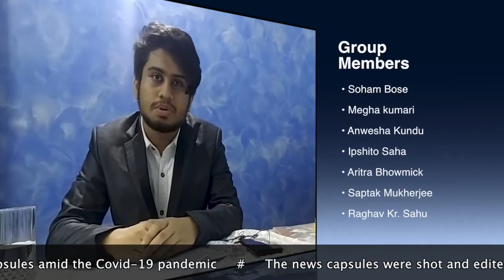BMS first year News project (Group-3)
First year undergraduate students of the Dept. of Media Science of The Heritage Academy produced the digital news capsules amid the Covid-19 pandemic

The news capsules were shot and edited in June 2021

Group Details:
SOHAM BOSE
Megha kumari
AnWesha Kundu
ipshito saha
Aritra Bhowmick
Saptak Mukherjee
Raghav Kr. Sahu